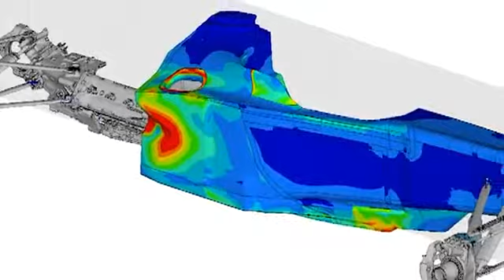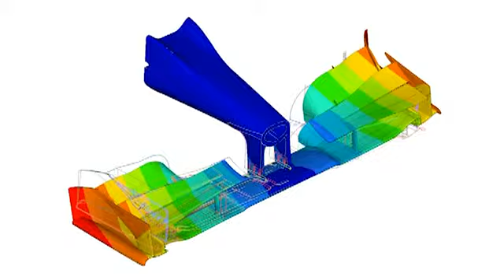Luca Pignacca Interview